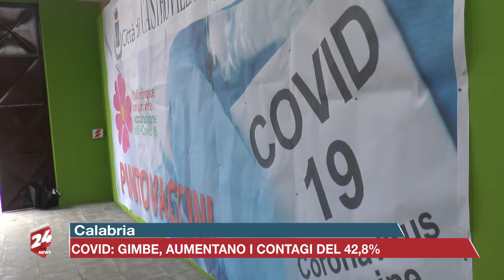Covid: Gimbe, aumentano i contagi in Calabria